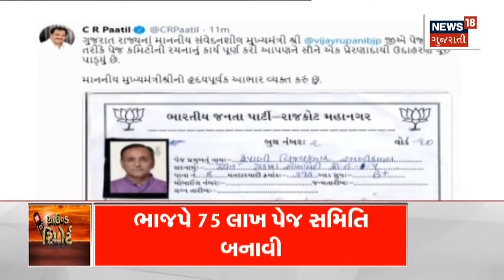Ground report: ગુજરાત વિધાનસભા ચૂંટણી પહેલા ફુંકાયું બ્યુગલ | Gujarat News | News18 Gujarati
BJP, Congress and Aam Aadmi Party have put a lot of pressure to gain power in the elections. Bugle blown before Gujarat assembly elections, important responsibility given in various zones.

ચૂંટણીમાં સતા મેળવવા માટે ભાજપ, કોંગ્રેસ અને આમ આદમી પાર્ટીએ લગાવ્યું એડી ચોટીનું જોર. ગુજરાત વિધાનસભા ચૂંટણી પહેલા ફુંકાયું બ્યુગલ, વિવિધ ઝોનમાં અપાઈ મહત્વની જવાબદારી.n18oc_gujarat